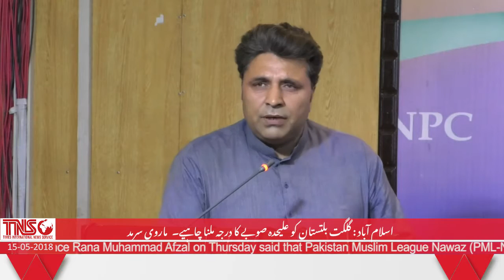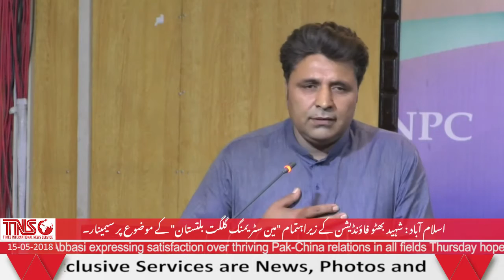Shaheed Bhutto Foundation holds a seminar on Gilgit Baltistan at National Press Club Islamabad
PPP senior leader Farhatullah Babar, on occasion, said that people of Gilgit Baltistan should be given their due rights

PPP President of Gilgit Baltistan chapter Amjad Hussain demanded right of vote for the people of region